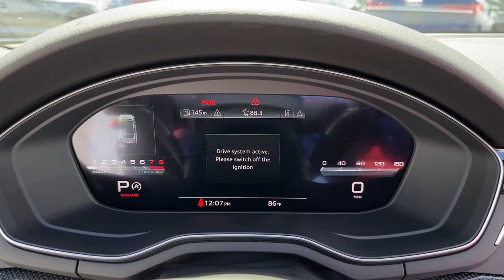2023 Audi S5 West Palm Beach, Jupiter, Palm Beach Gardens, Wellington, Boyton Beach PN004454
Glacier White Metallic/Black Roof New 2023 Audi S5 3.0T Prestige available in West Palm Beach, California at Audi of West Palm Beach. Servicing the West Palm Beach, Jupiter, Palm Beach, Gardens, Wellington & Boyton Beach, FL area.

Recent Arrival!brbr3.0L TFSIbr21/28 City/Highway MPG 21/28 City/Highway MPGbrbrbrAt Audi West Palm Beach, We promise to provide you a tailor made luxury automotive experience not found anywhere. Audi West Palm has been serving South Florida and beyond for more than 20 years as an authorized Audi location based in West Palm Beach, FL. Our professional, highly-trained staff values your time, and is committed to ensuring you find the most suitable new or used luxury vehicle for your lifestyle. * All pricing and details are believed to be accurate, but we do not warrant or guarantee such accuracy. The prices shown above may vary from region to region, as will incentives and are subject to change without notice. Prices and payments do not include tax, tags, finance charges, doc charges, emission testing charges or other fees required by law, vehicle sellers or organizations. While every effort has been made to ensure display of accurate data, the vehicle listings within this website may not reflect all accurate vehicle items. Accessories and color may vary. All inventory listed is subject to prior sale. The vehicle photo displayed may be an example only. Vehicle photos may not match exact vehicles. Please confirm vehicle price with dealership. See dealer for details. Vehicle pricing subject to change based on inventory supply and market pricing.
Wheels: 19 5-Double-Arm Design Bi-Color Finish,Wheels: 20 5-V-Spoke-Star Design,Heated Front S Sport Seats,Fine Nappa Leather Seating Surfaces,Radio: Audi Sound System,Prestige Package,Convenience Package,Navigation Package,S Sport Package,Integrated Toll Module Delete (DISC),Audi S Beam - Front Doors Only,Sport Exhaust Resonator,Audi Side Assist w/Pre Sense Rear,Bang & Olufsen Sound System w/3D Sound,Adaptive Cruise Control,Audi Active Lane Assist,Animation for Headlights & Taillights,Alarm System w/Motion Sensor,Audi Virtual Cockpit Plus,Audi Phone Box,Audi Connect PLUS,Leatherette Covered Center Console & Door Armrests,Driver Seat Memory,Auto-Dimming Exterior Mirrors w/Memory,Head-Up Display,Audi Laser Light & Headlight Washers,Power Folding Exterior Mirrors,Heated Steering Wheel,LED Interior Lighting Plus Package,Audi Advanced Key,MMI Navigation Plus,Park Assist,Parking System Plus,Red Brake Calipers,Sport Adaptive Damping Suspension,Sport Rear Differential,Hands-On Detection Steering Wheel,Top View Camera System,Traffic Jam Assist,Traffic Sign Recognition,SiriusXM w/360L,4-Wheel Disc Brakes,Air Conditioning,Electronic Stability Control,Front Bucket Seats,Front Center Armrest,Leather Shift Knob,Tachometer,ABS brakes,AM/FM radio,Alloy wheels,Automatic temperature control,Brake assist,Bumpers: body-color,Convertible roof lining,Convertible roof wind blocker,Delay-off headlights,Driver door bin,Driver vanity mirror,Dual front impact airbags,Dual front side impact airbags,Four wheel independent suspension,Front anti-roll bar,Front dual zone A/C,Front fog lights,Front reading lights,Garage door transmitter: HomeLink,Glass rear window,Heated door mirrors,Heated front seats,Illuminated entry,Integrated roll-over protection,Knee airbag,Leather steering wheel,Low tire pressure warning,Occupant sensing airbag,Outside temperature display,Panic alarm,Passenger door bin,Passenger vanity mirror,Power convertible roof,Power door mirrors,Power driver seat,Power passenger seat,Power steering,Power windows,Radio data system,Rain sensing wipers,Rear air conditioning,Rear anti-roll bar,Rear fog lights,Rear reading lights,Rear window defroster,Remote keyless entry,Speed control,Speed-sensing steering,Split folding rear seat,Steering wheel mounted audio controls,Telescoping steering wheel,Tilt steering wheel,Traction control,Trip computer,Turn signal indicator mirrors,Variably intermittent wipers,Auto-dimming Rear-View mirror,10 Speakers,Speed-Sensitive Wipers,Compass,Leather upholstery,Exterior Parking Camera Rear,Auto High-beam Headlights,Emergency communication system: Audi connect CARE